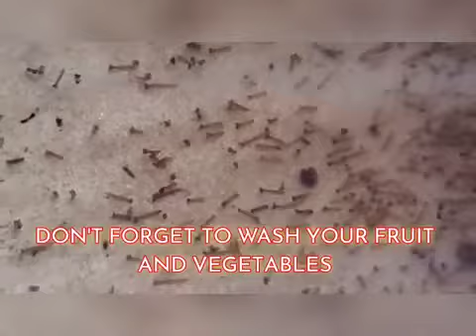Sebaiknya buah Strawberry di rendam dahulu di Air Garam 10-20 menit sebelum di makan